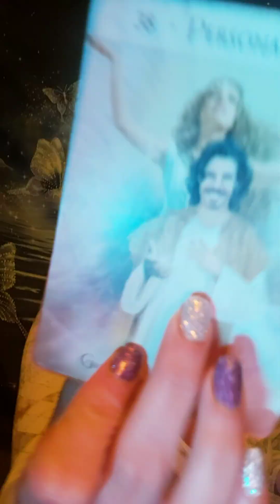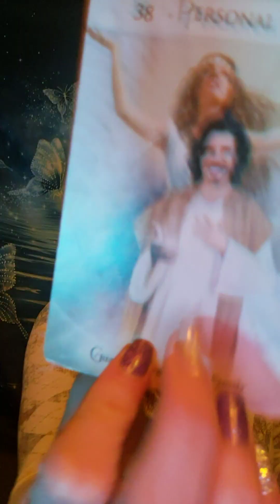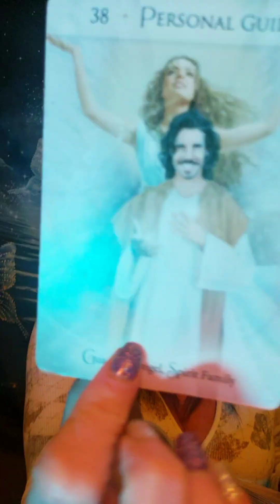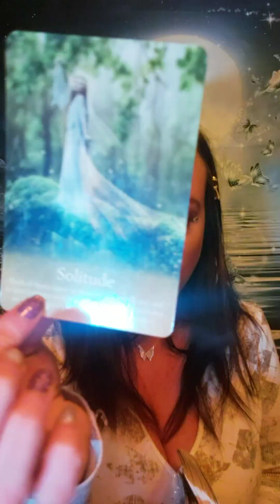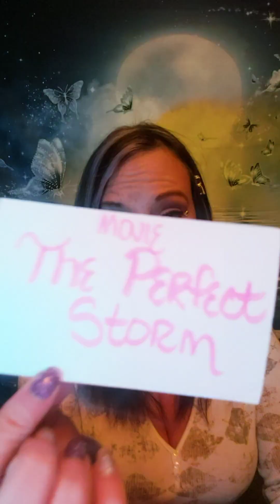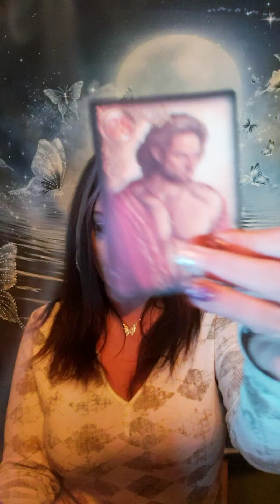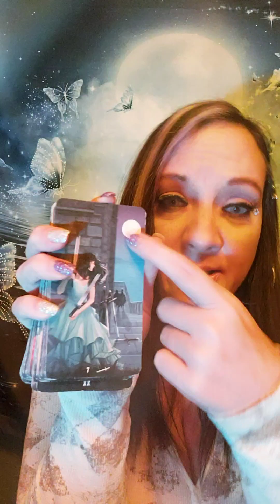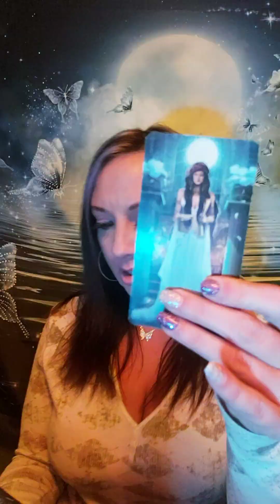SINGLES 🌹 THIS NEW OPPORTUNITY COMING TOWARDS YOU IS BLESSED BY THE DIVINE